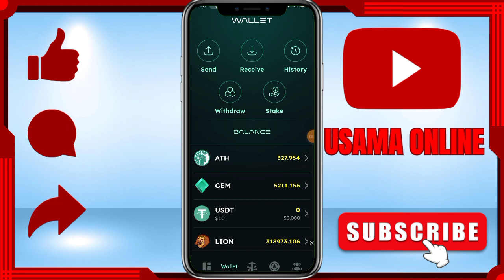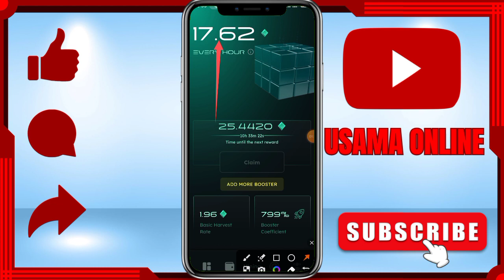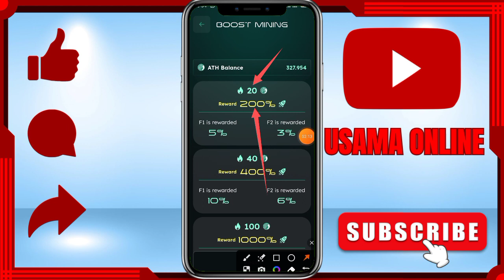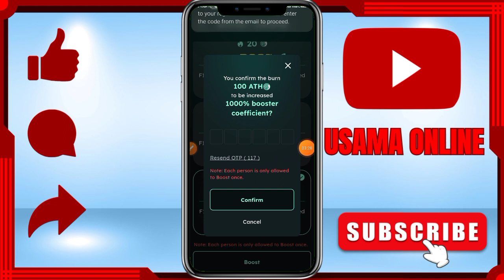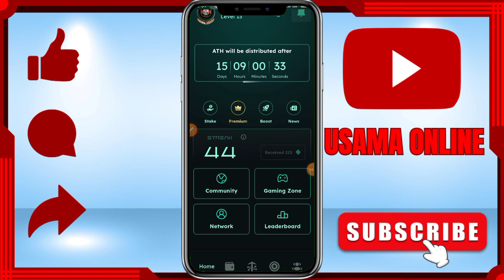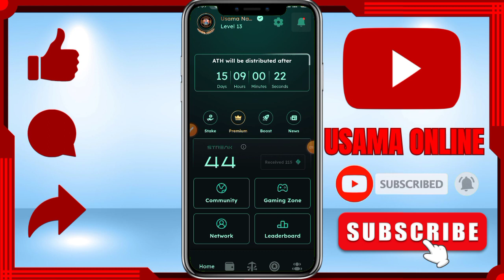Athene Network Booster | 1000% Booster | Mining speed Increases with ATH | Full Details Video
👉 This Related:-

athene network booster
athene network 300% booster athene network 4000 booster athene network boost
athene network booster mining athene network 300% booster buy athene network 4000% boster
athene network 4000% booster buy
athene network new 1000% booster
athene network booster cofficient 300% booster update athene network
athene network
athena network
athenenetwork
how to buy athena network 300% booster
athene network boost problem

Usama Online